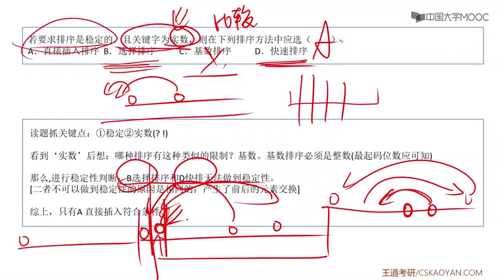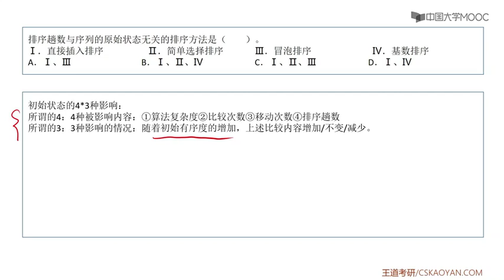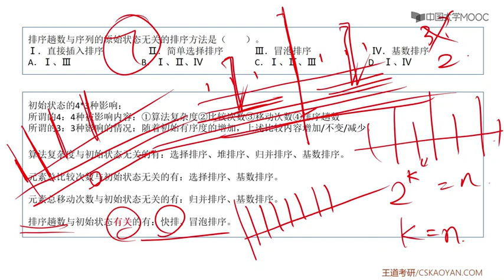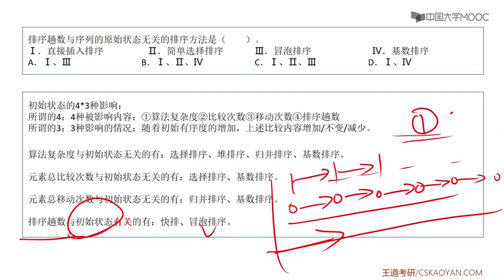7 6 选择题06